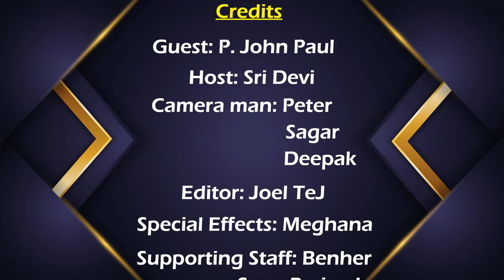KRAISTHAVA KONAM PART- 7 (PAS JOHN PAUL GARU) 14-09-24